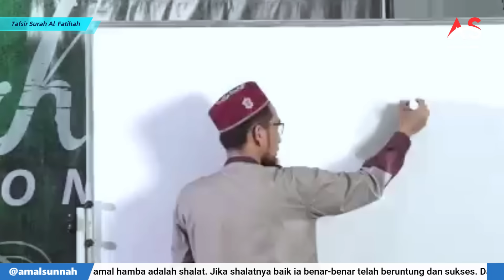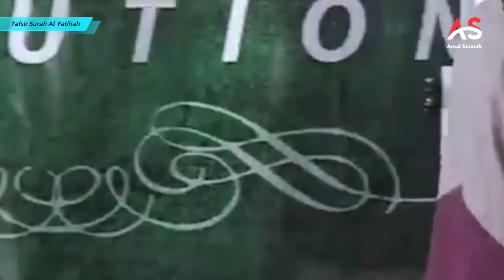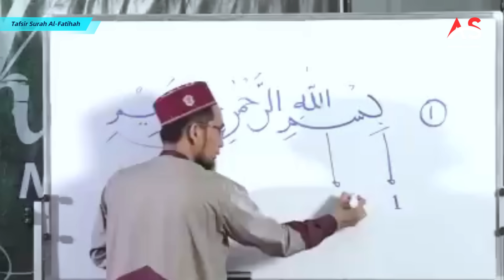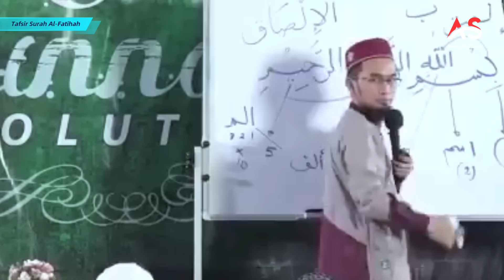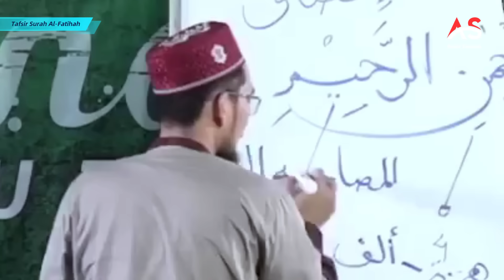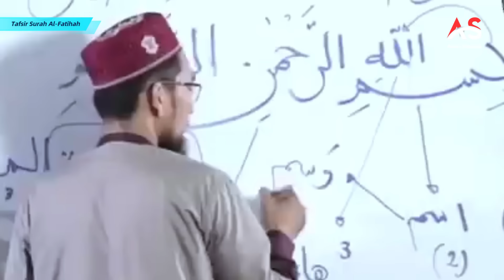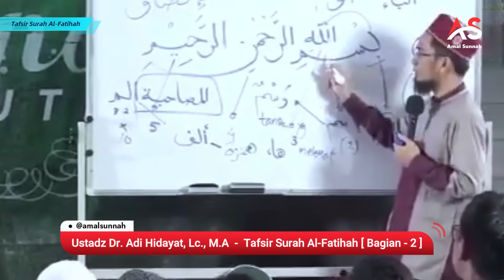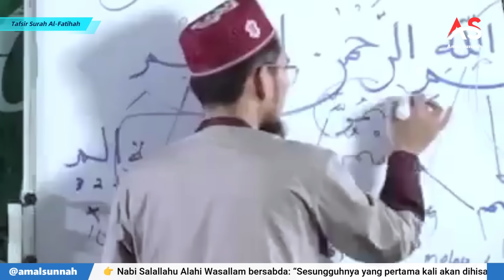Tafsir Surah Alfatihah [ Part 2 ] - Ustadz Adi Hidayat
Selamat datang di saluran youtube Amal Sunnah! Dalam video ini, Ustadz Adi Hidayat menyampaikan tentang tafsir Surah Al-Fatihah bagian 2.

Selamat menonton! 🙏